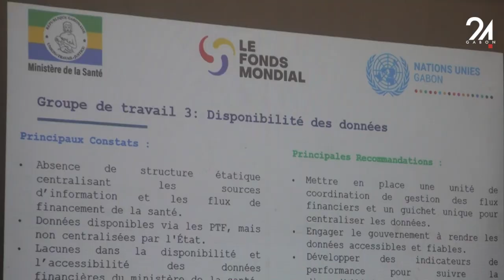GABON SANTÉ CLÔTURE DE LA RÉUNION SUR LE FINANCEMENT DE LA SANTÉ